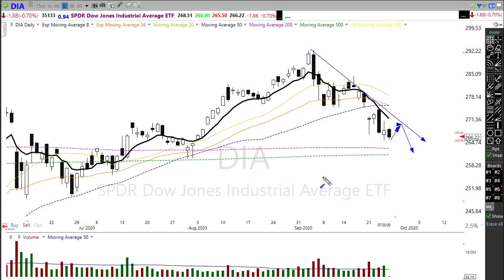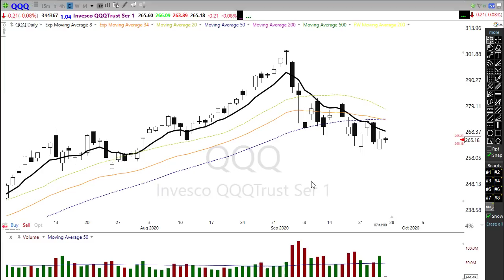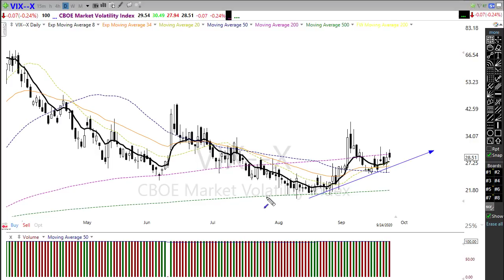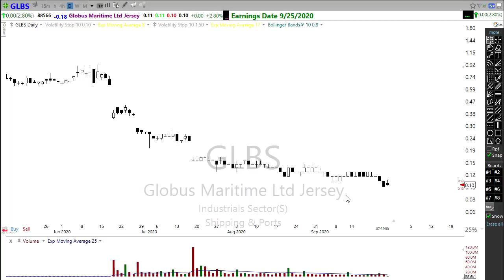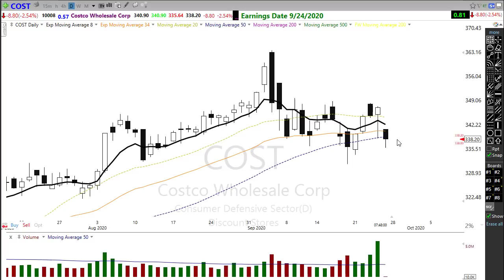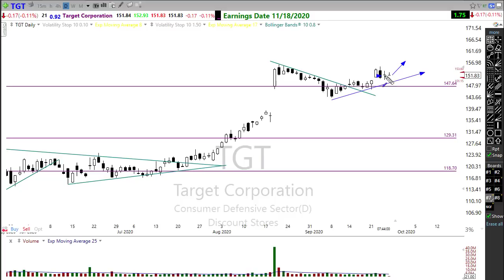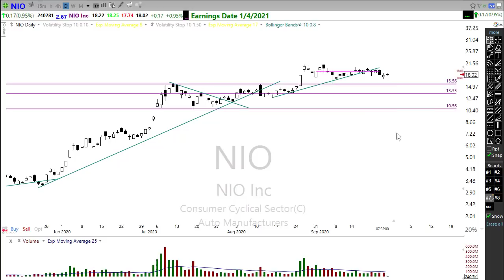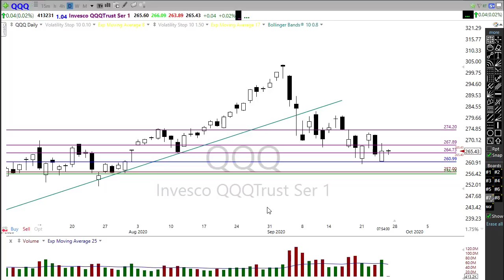Morning Market Prep | Stock & Options Trading | 9-25-20